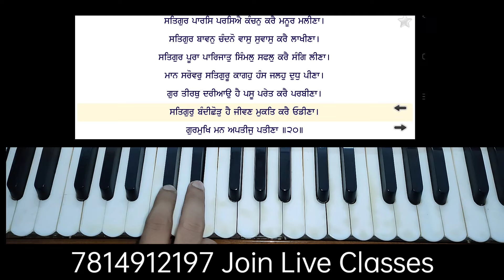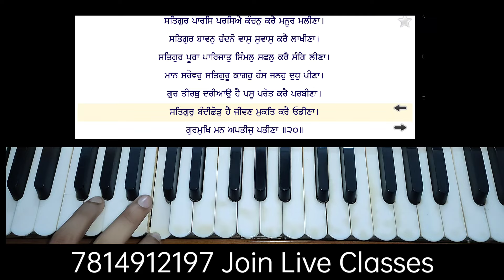learn satgur bandi chhor hai shabad on harmonium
learn satgur bandi chhor hai shabad on harmonium,female scale easy shabad male scale,new tune,,easy tune,easy shabad,new shabad on harmonium| shabad gurbani | shabad kirtan | easy shabad on harmonium for beginners | learn shabad kirtan on harmonium ¦ taal kehrwa